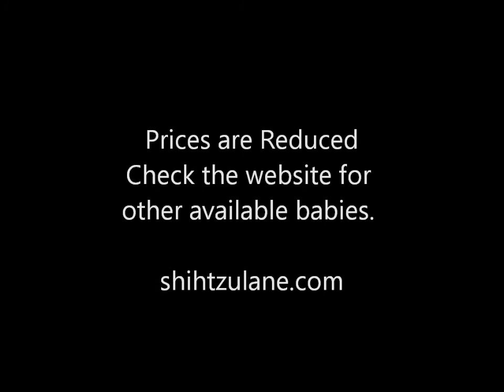Adorable AND Available Shih Tzu Girls!!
Available Girls, Pixie and Binky